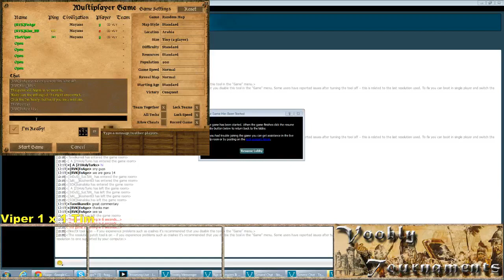MoA Finals - Tim vs TheViper G3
Game 3 Streamed by FeAge and Whack